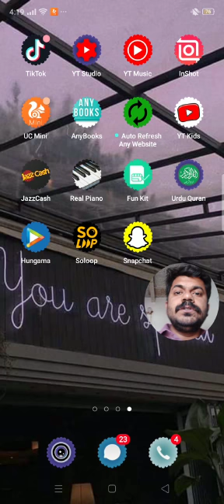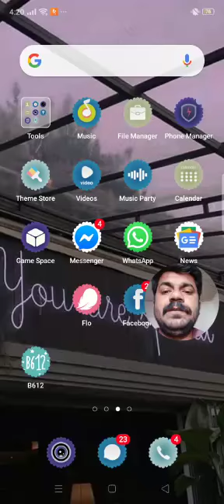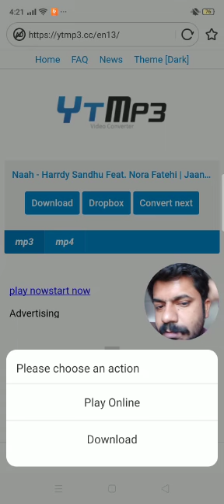How to download YouTube Video Convert to mp3 | sherazitv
how to convert mp3 video